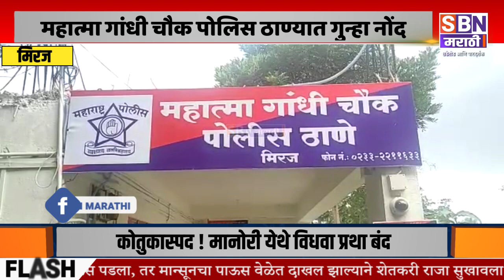MIRAJ | मिरज शहरातील वसंत कॉलनीत बंद फ्लॅट फोडला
मिरज शहरातील वसंत कॉलनीत बंद फ्लॅट फोडला, चोरट्याने सोन्याचे दागिने आणि रोख रक्कम असा 62 हजार रुपये किंमतीचा ऐवज केला लंपास, याबाबत महात्मा गांधी चौक पोलिस ठाण्यात गुन्हा नोंद